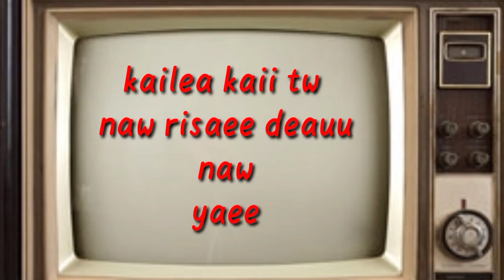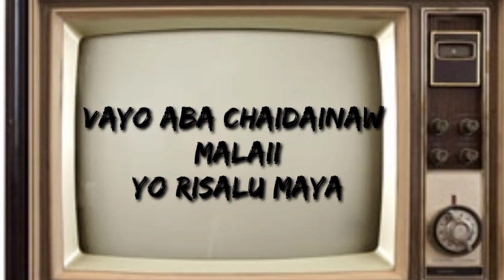Risalu maya - crosage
Hi !

This is me Ghansyam Dahal. Also known as crosage gaming because i am also one gamer like i play pubg free fire and more .

About this

content writer

✓Ghansyam Dahal

editor

✓Ghansyam Dahal

voice over

✓ Ghansyam Dahal